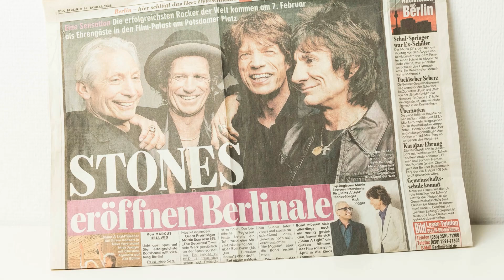Berlinale-Chef Dieter Kosslick verlässt seinen Posten – aber nicht ohne grandiose Sou­ve­nirs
Dieter Kosslick feiert derzeit seine letzte Berlinale in leitender Position. Im Gespräch mit dem stern verrät der 70-Jährige, welche sieben Objekte aus dieser Zeit für ihn von besonderer Bedeutung sind.